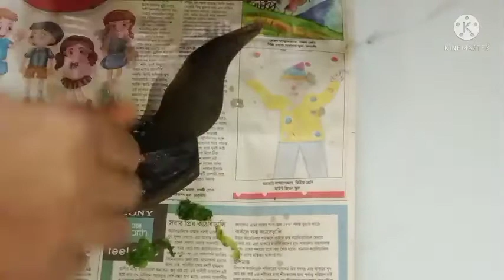parwal -potato recipe/আলু পটলের ডালনা/আলু পটলের তরকারি বাঙালি স্টাইলে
Potoler tarkari/ potolar jhal recipe/Alu potol rosa.

Is this video I will share a popular Bengali recipe aloo potoler Rosa. It is very delicious spicy recipe. You can also learn very easy cooking recipes from my channel.